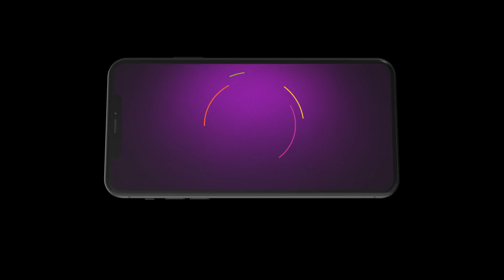Rabb Se Hai Dua - Hindi TV Serial - Ep 106 - Best Scene - Shankar Mahadevan, Anu Malik- Zee TV